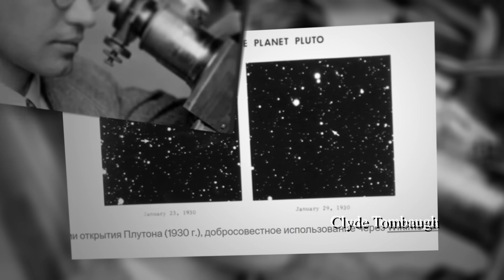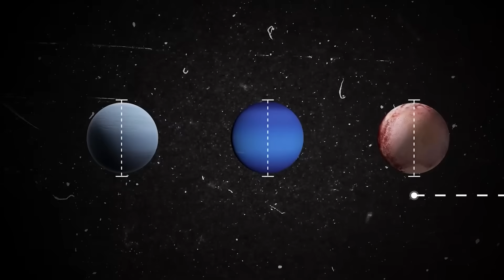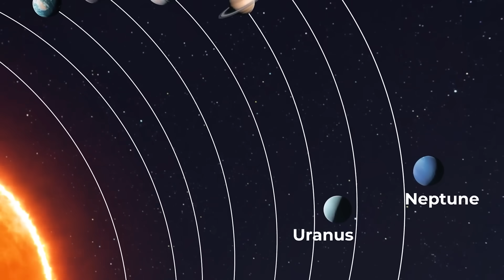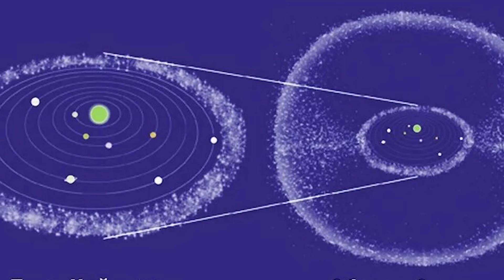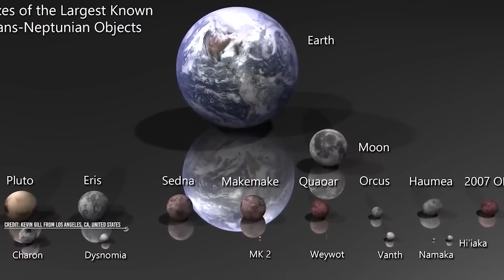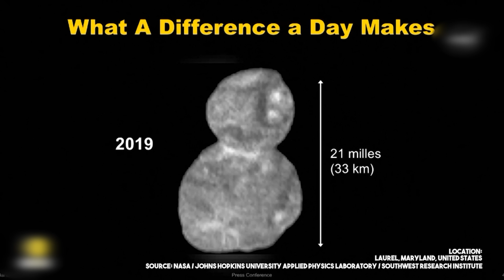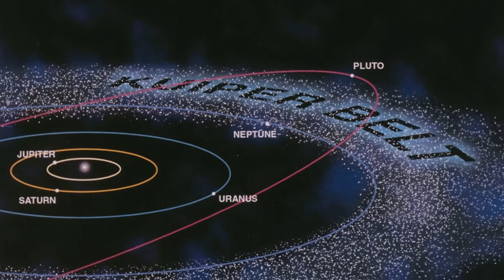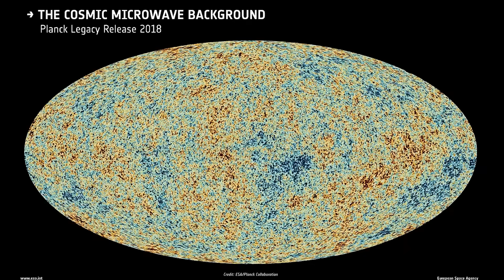Ученые Обнаружили 9 Планету! Шокирующее открытие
Почему Плутон перестал быть планетой? Существует ли планета, которая станет девятой и где ученые планируют ее найти? Предлагаю отправиться в увлекательное и захватывающее космическое путешествие, чтобы раскрыть эту загадку.

Таймкоды:

00:00 Введение
00:21 Почему заговорили о 9 планете
02:01 Решение МАС
03:25 Откуда название Планета Х
04:55 Пояс Койпера
06:33 Эрида
08:05 Макемаке
09:19 Космический снеговик
10:31 Хаумеа
11:49 Поиски Планеты Х
13:22 Альтернативная теория
14:34 Заключение